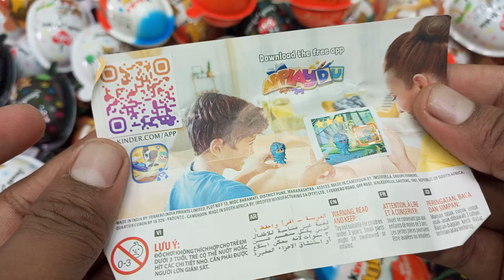200 Kinder Surprise Eggs / ASMR Satisfying video / A Lot of Candy